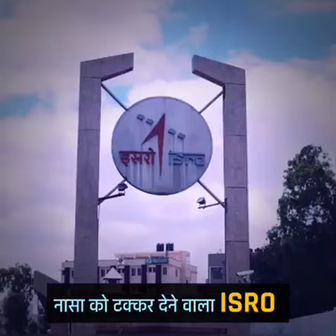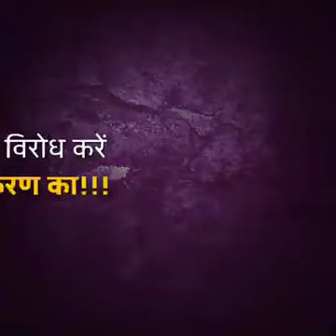इंडिया को निजीकरण से बचाएं (भारतीय नागरिक )होने के नाते विरोध करें